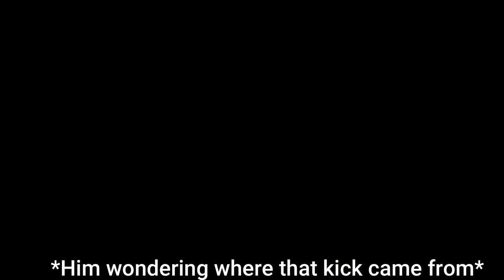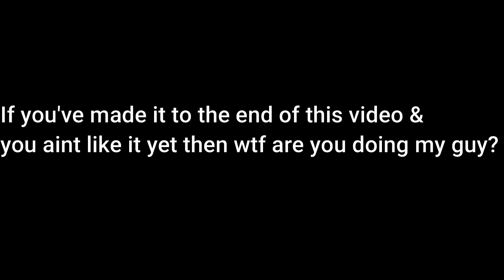Sakura Uses The BEST Combat Healer Build ... (Shinobi Striker)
Sakura uses the best combat healer build in shinobi striker. Naruto to boruto shinobi striker healer build only includes lady tsunadae dlc. This healer build is the best & it will destroy all your opponents in shinobi striker, give it a try! The Monstrous Strength Of Sakura Haruno is insane!

Naruto shinobi striker best builds all includes ranged builds, attack builds, defense builds & healer builds. Season 4 of shinobi striker has announced Sakura as the 1st new dlc

🔴 My PS4
🔴 My mic
🔴 My TV
🔴 My capture card

This naruto game includes cac, dlcs, jutsus, weapons, combos, builds, sharingan, rinnegan & karma seal, they took all inspiration from naruto shippuden to boruto naruto next generations. Also naruto to boruto shinobi striker is a 4v4 pvp based anime fighting game & it has classes such as, attack type, ranged type, defense type & healer type.The new ranged meta in naruto to boruto shinobi striker is OP!